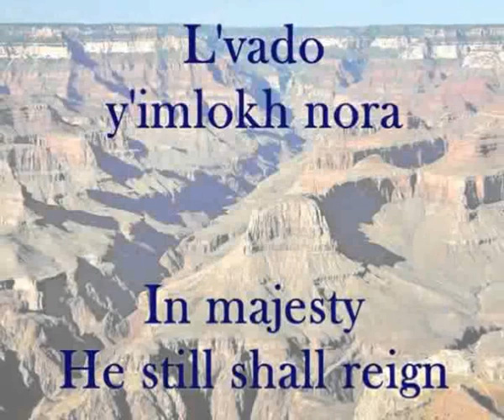Adon Olam (Salamone Rossi)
Kol Rinah, the Jewish Chorale of Westchester, sings Adon Olam (Salamone Rossi).  Our conductor is Benjamin Gruder.  Compilation of voices from Kol Rinah Chorale, produced by Benjamin Gruder.